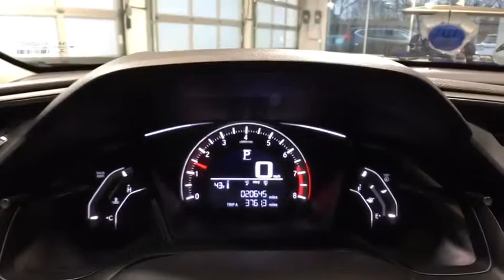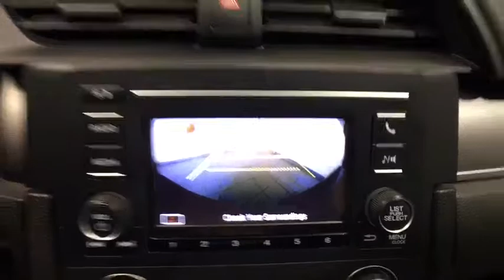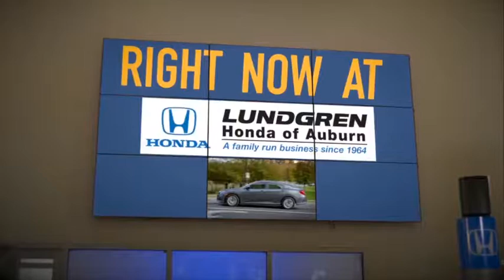2016 Honda Civic Auburn, Worcester, Putnam, Westborough, Shrewsbury, MA U40560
Burgundy Night Pearl U 2016 Honda Civic available in Aubrun, Massachusetts at Lundgren Honda Auburn. Servicing the Worcester, Putnam, Westborough, Shrewsbury, MA area.

CARFAX One-Owner. Clean CARFAX. Odometer is 9547 miles below market average! Burgundy Night Pearl 2016 Honda Civic LX FWD CVT 2.0L I4 DOHC 16V i-VTEC Black/Ivory Cloth.brbrRecent Arrival! 31/41 City/Highway MPGbrbrAwards:br * 2016 IIHS Top Safety Pick+ (When equipped with honda sensing) * NACTOY 2016 North American Car of the Year * 2016 KBB.com Brand Image Awardsbr2016 Kelley Blue Book Brand Image Awards are based on the Brand Watch(tm) study from Kelley Blue Book Market Intelligence. Award calculated among non-luxury shoppers.  Kelley Blue Book is a registered trademark of Kelley Blue Book Co., Inc.